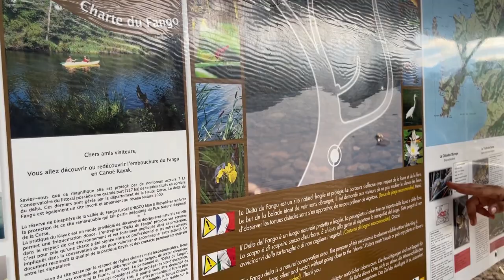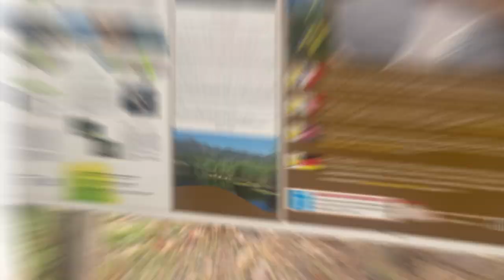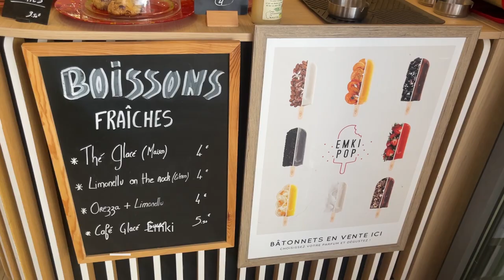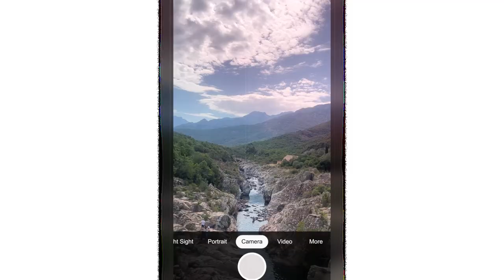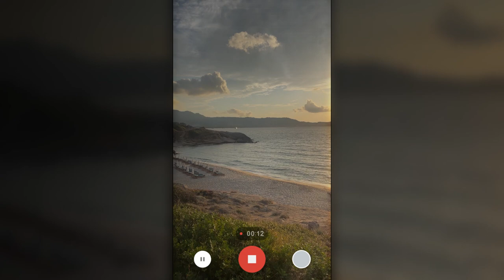3 days in CORSICA: secret beaches, sunsets, food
2 in Paris on vacations! Discover our guide to the best places to see and to do in corsica , the most beautiful island in France.
In this video we will show you stunning secretplaces and beaches with blue water and white sand!

00:00 Introduction
01:55 Why and where do canoe in Corsica
03:20 Stunning village in the mountains
04:10 The bar with a spectacular view on sunsets
04:36 Where to stay in North of Corsica
06:57 Discovering secret beaches by a train
09:07 The dinner on the beach